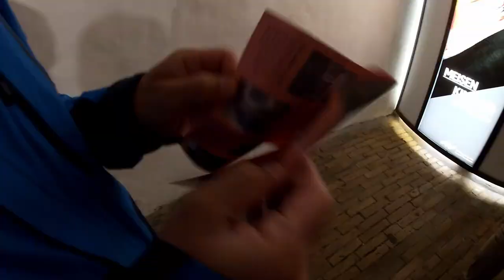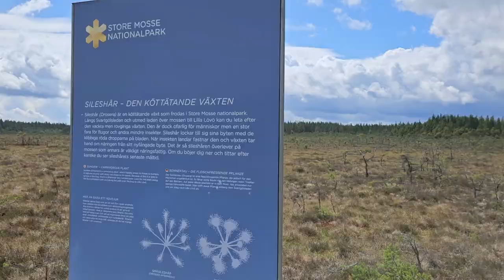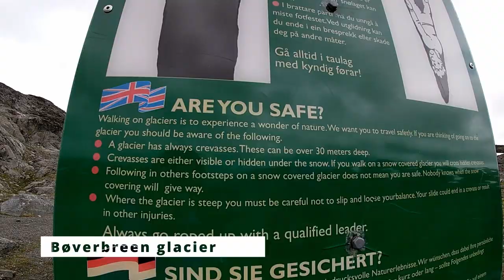Denmark & Sweden & Norway 2023 | Mountains ⛰️ Lakes 🏞️ Canyoning 🚀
Music from Uppbeat (free for Creators!)